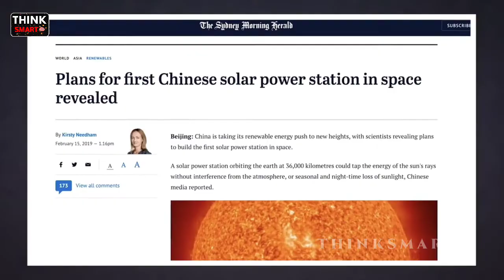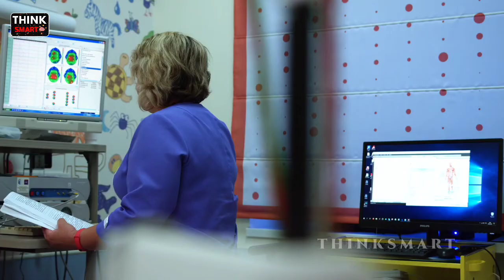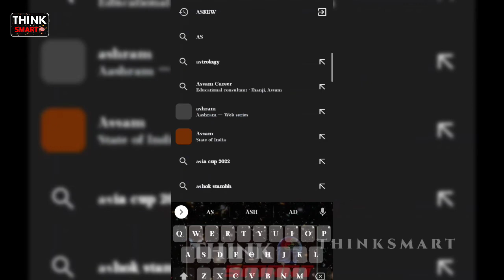TOP 25 INTRESTING FACTS||THINK SMART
telugu facts